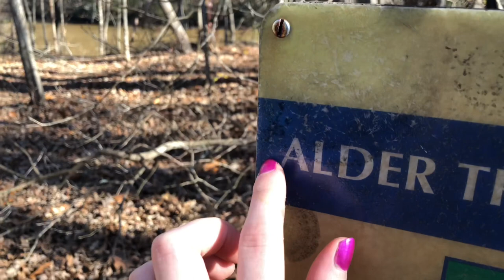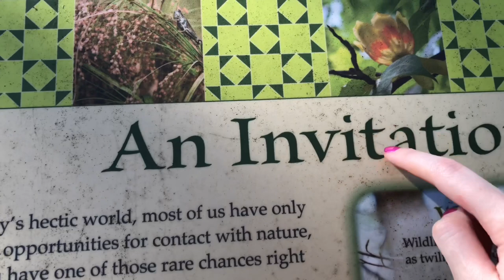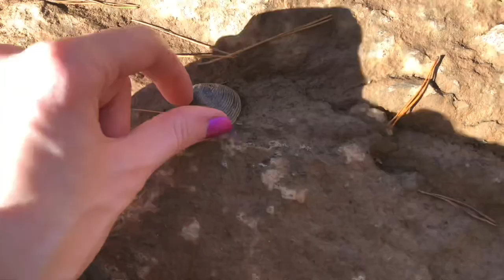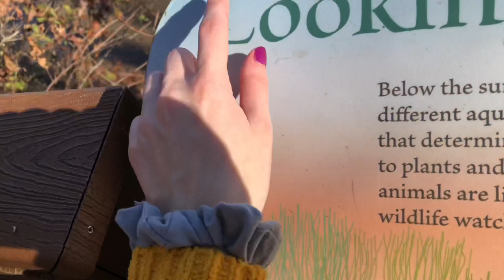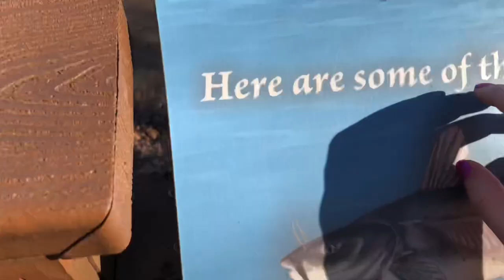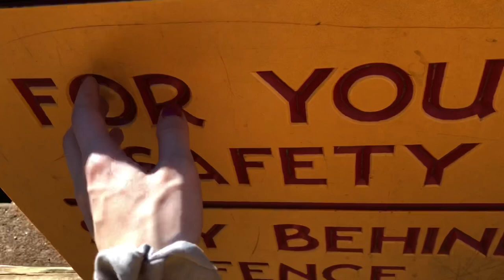ASMR | Come Hiking With Me 🌳 | Nature Sounds, Tracing, Tapping, Water Sounds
i went on a hike early this afternoon and decided to take you guys along with me! :) i hope you enjoy and i’m sorry for any wind noises 💓💓

I do my best to upload at least twice a week on Tuesday and Friday, but please remember that life happens and I can get busy sometimes. ❤️ Also, youtube messes with comments sometimes and will delete them for no reason. If this happens to you, please know that I at least saw your comment in the notifications and appreciate it!

5 minutes: $10
10 minutes: $15
15 minutes: $20
20 minutes: $25
Let me know which one is best for you when messaging me and we’ll go from there. If for some reason I cannot do your request (example: if i don’t have the proper props/resources) I’ll let you know and maybe we can figure something else out. :) Videos can be posted publicly with a shoutout to you or anonymously if requested to be made public.
🚨 Any sexual/inappropriate requests will be ignored and deleted. 🚨